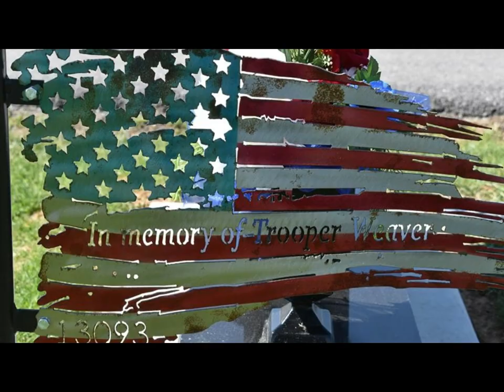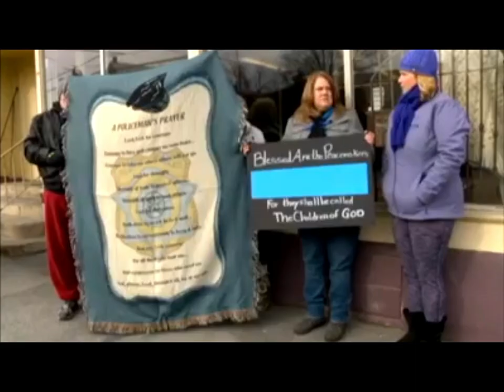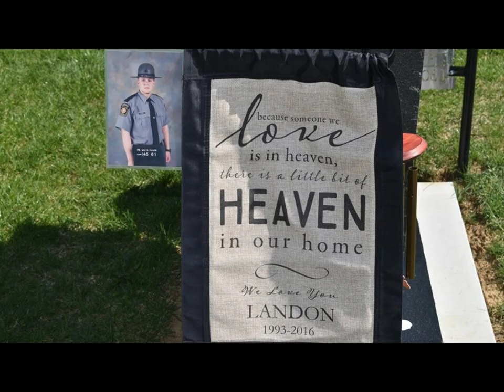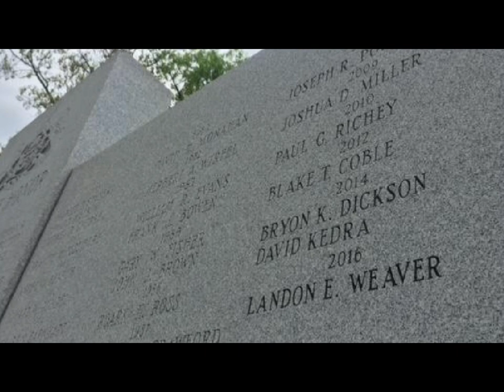Trooper Landon Weaver Tribute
***I take no credit for any of the video clips, audio, pictures or music in this video. I only edited the video.

song is  "wild thing jaxson gamble
Officers send me your videos if you want to be published at ***I take no credit for any of the video clips, audio, pictures or music in this video. I only edited the video.

song is Song: Chase Curl-Brother